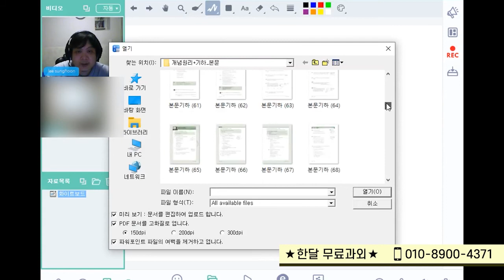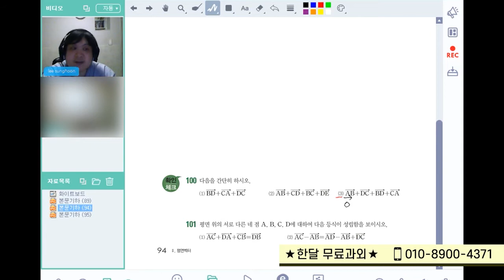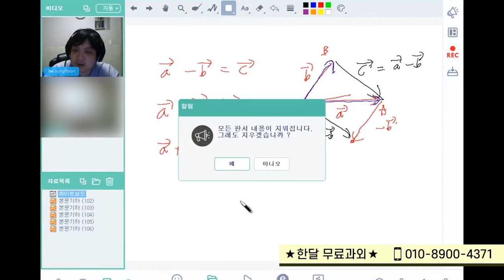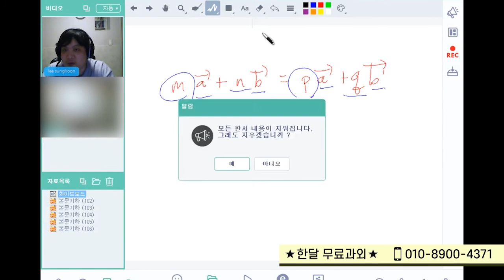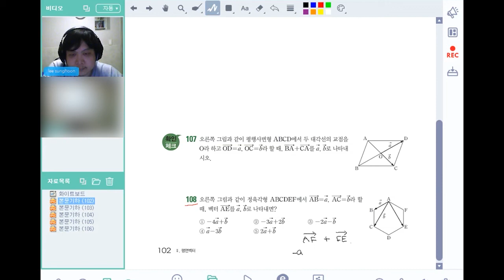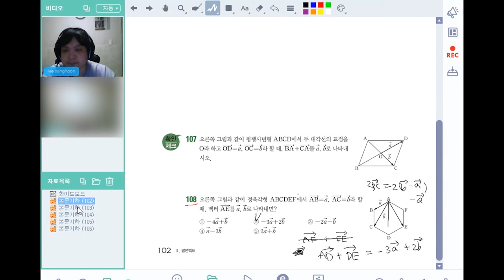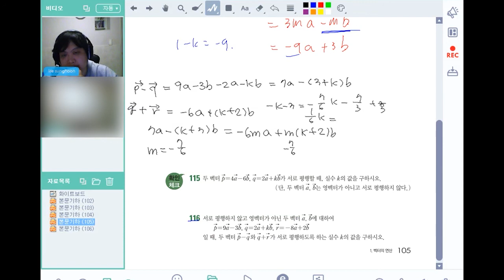고3수학 벡터_비대면과외_오피스에듀화상과외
톡:ttagali
위쳇:onlyforstudent